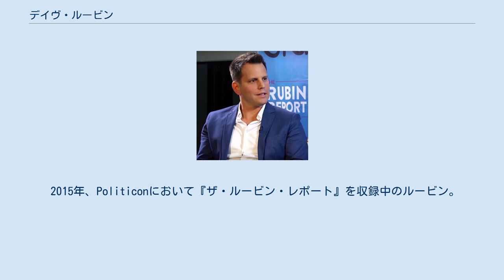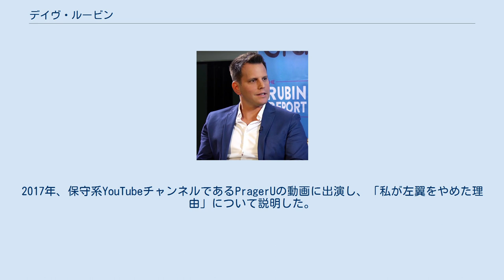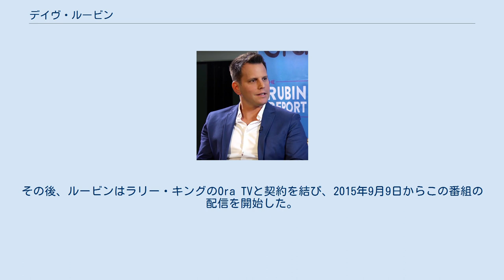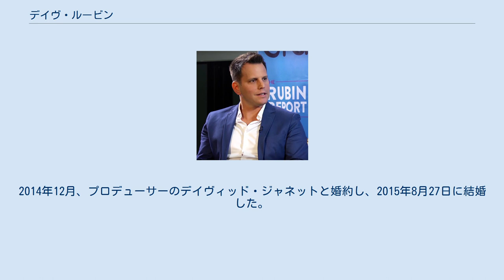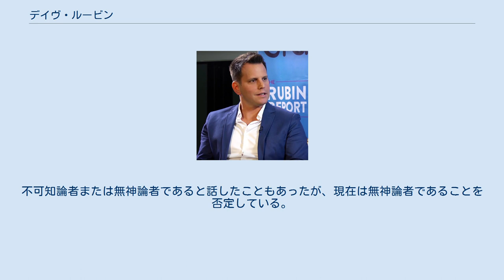デイヴ・ルービン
ポリティカル・コレクトネスへの批判
デイヴ・ジョシュア・ルービン (1976年6月26日 -) は、アメリカの政治コメンテーター、YouTubeクリエイター、トークショーの司会者である。
BlazeTVとYouTubeで配信される『ザ・ルービン・レポート』という政治系トークショーの制作および司会を務めている。
この番組は、以前はヤング・タークス・ネットワークやOra TVで配信されていた。
『ザ・ベン・アンド・デイヴ・ショウ』と『ザ・シックス・パック』のメイン・パーソナリティの一人でもあった。
 ルービンは自分のことを古典的自由主義者だとしているが、一般的には政治的に保守派またはリバタリアンだと見なされることも多い。
 デイヴィッド・ジョシュア・ルービンは、1976年6月26日にニューヨークのブルックリンで生まれ、「ロングアイランドのかなり世俗的なユダヤ系一家」で育った。
彼は 思春期をニューヨークのサイオセット地区で過ごし、その後、マンハッタンのアッパー・ウエスト・サイドで13年間暮らした。
 サイオネット高校を1994年に卒業した後、ニューヨーク州ヴェスタルにあるニューヨーク州立大学ビンガムトン校を1998年に卒業。
政治学の学位を取得している。
 2015年、Politiconにおいて『ザ・ルービン・レポート』を収録中のルービン。
 1998年、ルービンはニューヨークで、スタンドアップ・コメディやオープン・マイクのイベントに参加して、コメディアンのキャリアをスタートさせた。
1999年、ジョン・スチュワートの『ザ・デイリー・ショウ』のインターンとなった。
 2000年、ルービンは、ニューヨークの「コメディ・セラー」というコメディ・クラブで活動を続けた。
その年の後半、「コメディ・セラー」に出演していた他のコメディアンと共に、『ザ・アンチ・ショウ』という名のパブリック・アクセス・テレビ・シリーズを制作した。
これはニュース番組をパロディにした内容で、30ロックフェラー・プラザのNBCスタジオで密かに撮影された。
 2002年、彼はニューヨークで数軒のコメディ・クラブを共同で設立した。
「ジョー・フランクリンズ・コメディ・クラブ」やタイムズスクエアの「ザ・コメディ・カンパニー」などである。
これらのクラブで、彼は2007年までスタンドアップ・コメディアンとしての活動を継続した。
 ルービンは、「ホット・ゲイ・コミックス」および「ザ・ベン・アンド・デイヴ・ショウ」というポッドキャストの司会を務めた。
これらの番組は、後に here! TV ネットワークでテレビ番組シリーズとして放映された。
2009年5月、ルービンはポッドキャスト番組のザ・シックス・パックを共同制作し、司会を務めた。
2011年10月から2012年12月まで、「ザ・シックス・パック」はSirius XMラジオでライブ・トーク番組として放送された。
2012年9月初旬、ルービンは、Sirius XMに出演を継続しながら、「ルービン・レポート」という名前の独自のYouTubeアカウントを作成した。
 ルービンは自身を古典的自由主義者だとしているが、これは基本的に保守主義または リバタリアニズムにつながるものだとも発言している。
彼は、同性婚、刑事司法の改革、マリワナの合法化、社会的セーフティ・ネット、公的資金による教育制度、条件付きの中絶に賛成していることから、自身はリベラルであると考えている。
2017年、保守系YouTubeチャンネルであるPragerUの動画に出演し、「私が左翼をやめた理由」について説明した。
インテレクチュアル・ダーク・ウェブのメンバーであると考えられている。
 ポール・ジョゼフ・ワトソン、極右パーソナリティのローレン・サザンとステファン・モリニュー、 ナショナリストのトミー・ロビンソンなどの物議を醸すオルタナ右翼または極右と見られる人物に対して、影響力のあるプラットフォームを提供したという批判がある。
 2013年1月、ルービンはザ・ヤング・タークス・ネットワークに参加し、『ザ・ルービン・レポート』という番組の司会を始めた。
それに伴い、ニューヨークからロサンゼルスへと住居を移した。
2015年3月1日、ルービンがメディア会社のRYOTに移籍する...